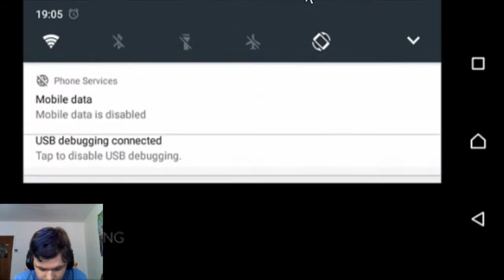Vainglory Glaive is so good (Eu English)